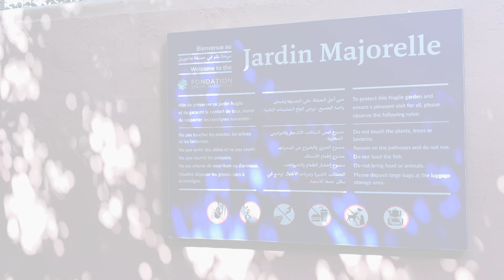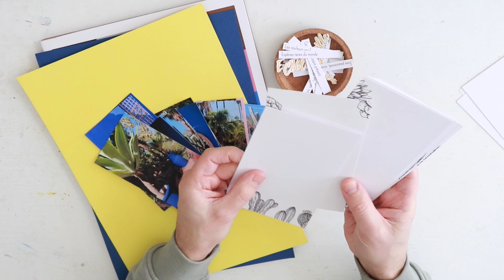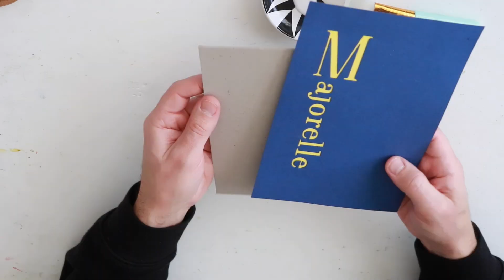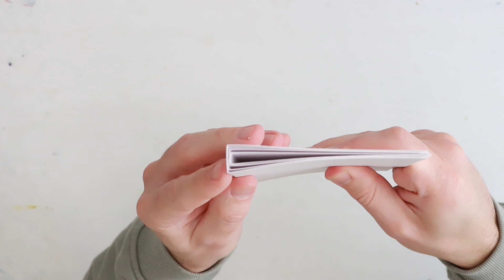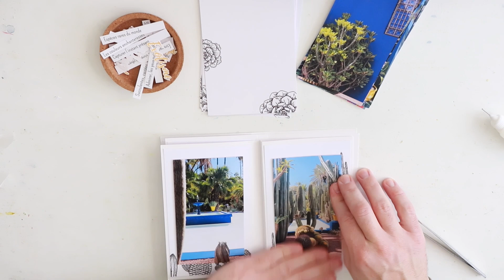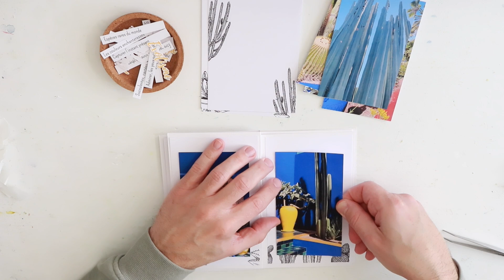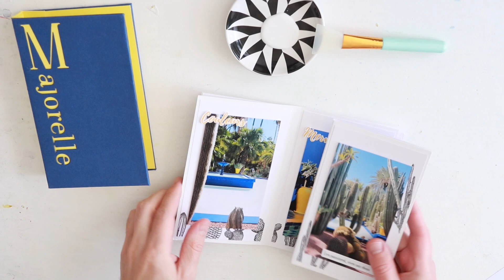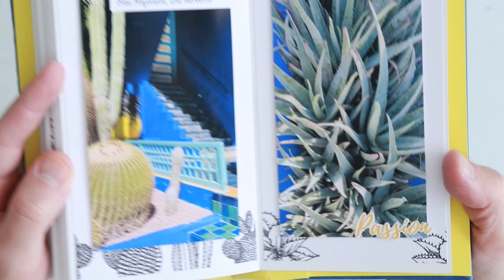Scrapbooking​｜Mini album Majorelle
Vidéo tutoriel création d’un mini album aux couleurs et souvenirs du Jardin Majorelle à Marrakech.

Carton gris 2mm (Cultura)
Colle blanche tackye glue
Cardstock blanc, bleu, jaune
Alphabet Alexandra Renke
Mousse 3D
Etiquettes AMB créa

Cartons gris: 11cmx19cm (2), 2,5cmx19cm (1)
Pages: 10,5cmx18cm (4) , charnière à 0,6cm, 0,9cm, 1,2cm, 1,5cm
Fonds de page: 10cmx17cm
Photos: 8cmx14cm

AMB_Créa

Vidéo filmée avec un Canon 200D - Montage vidéo avec iMovie